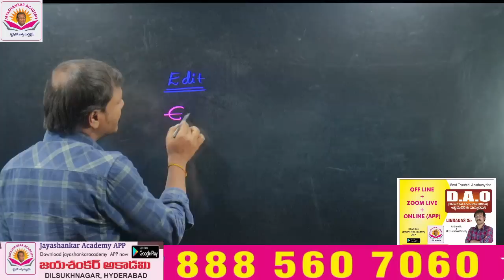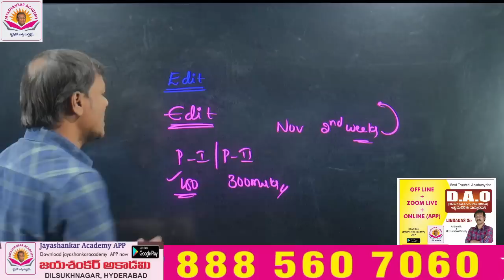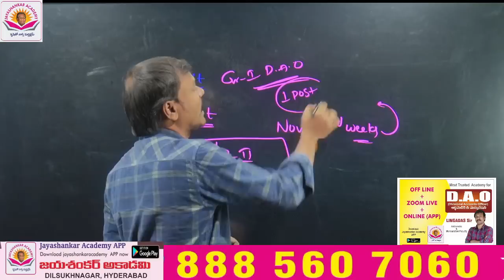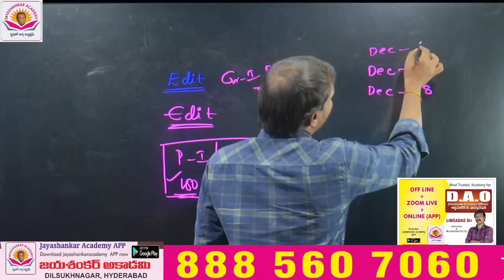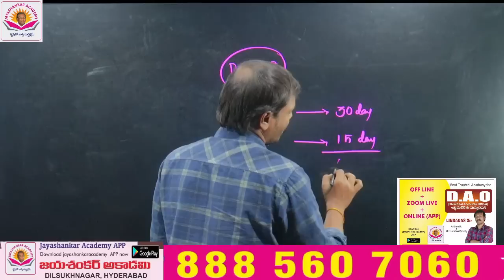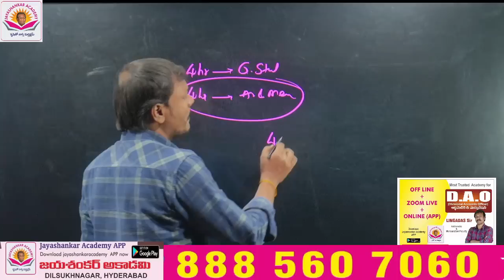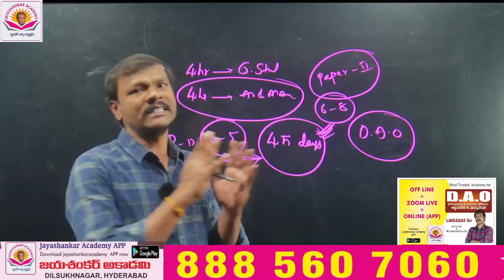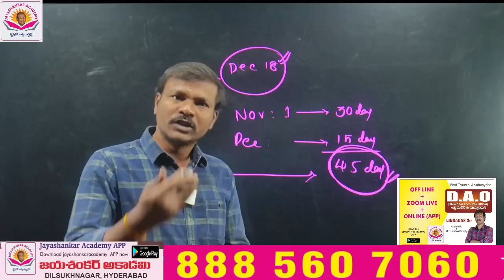When Is TSPSC D.A.O Exam ? | TSPSC D.A.O Latest Updates 2022 | TSPSC Divisional Accounts Officer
Address: 3rd floor, Sri Sai Rama Complex, Metro Pillar no. 1530, Dilsukhnagar, Hyderabad, Telangana 500060
tspsc
tspsc divisional accounts officer notification 2022
tspsc divisional accounts officer grade 2 notification 2022
tspsc divisional accounts officer